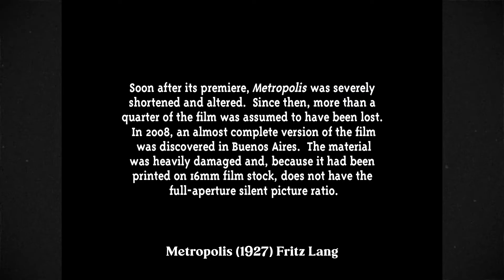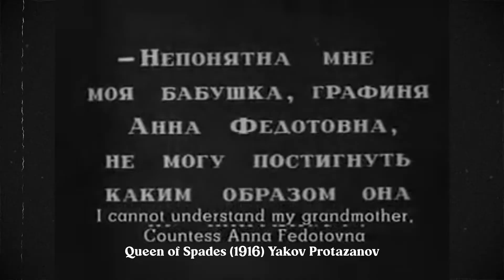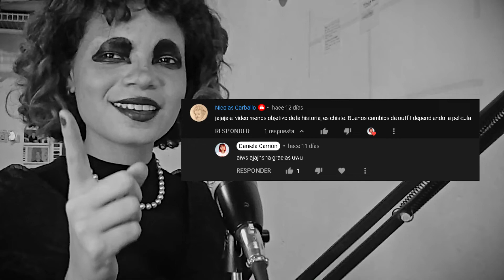CINE MUDO | ¿Cómo nació el cine?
como fue el nacimiento del cine y las primeras etapas del cine mudo

📚capítulos
0:00 - Inicio
1:04 - ¿Cómo empezó el cine?
3:51 - Características del cine mudo
7:28 - Nacimiento del Lenguaje Cinematográfico
14:00 - Decadencia e influencia del cine mudo
15:48 - Conclusión + cierre

¿Quieres ver alguna película de este periodo del cine? Aquí te dejo unos sitios: